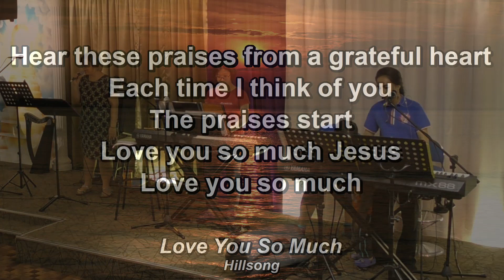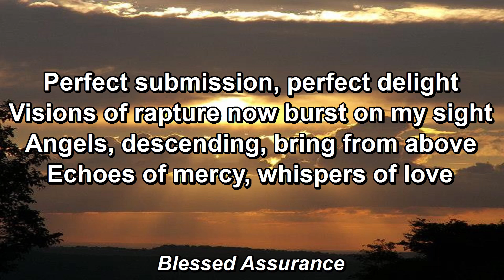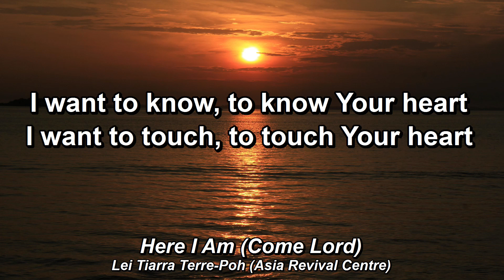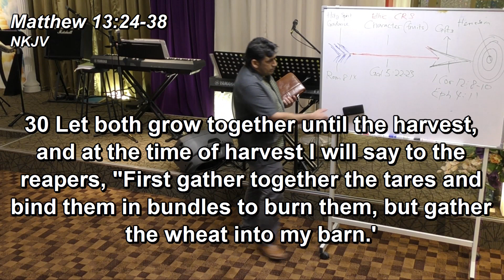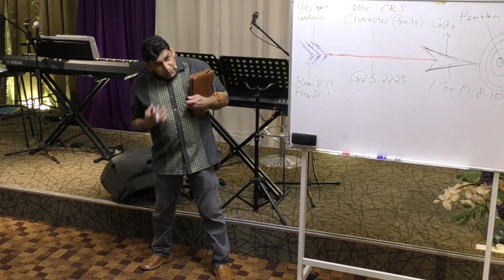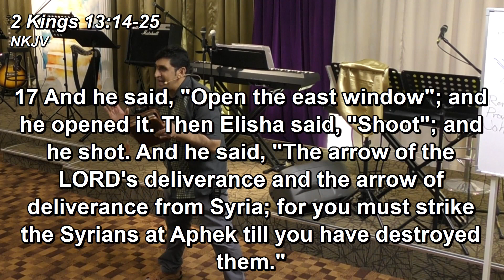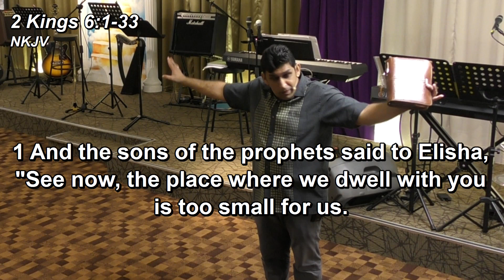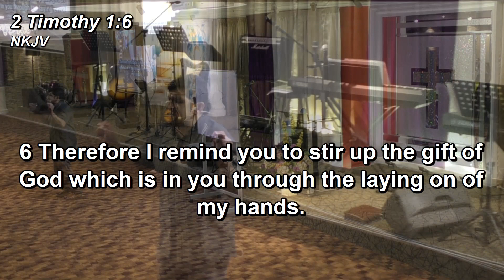2019-05-18 - 33 Days Burning Hearts (The Arrows and the Axe) - Rev Terence Jedidiah Poh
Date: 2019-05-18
Title: 33 Days Burning Hearts (The Arrows and the Axe)
Speaker: Rev. Terence Jedidiah Poh of Asia Revival Centre
Come join us & invite your friends to be blessed in our
EVERY SUNDAY MEETING AT 5PM
& for all CONFERENCES
on Asia Revival Centre's FACEBOOK:

(Note: To watch live on your mobile phone, you need to install Facebook app and login to Facebook. To watch live on your computer, no login is required.)

To receive UPDATES & REMINDERS about our live broadcasts, services, conferences, videos and photos through Facebook, please select BOTH the 'LIKE' & 'FOLLOW' buttons at,